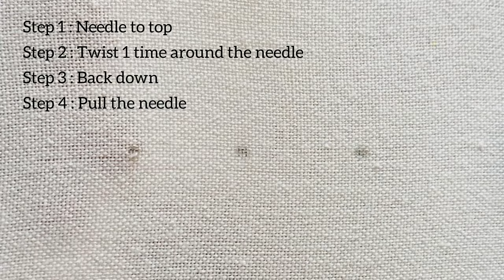French Knot Tutorial | Easy Tutorial | Afeei | Videos